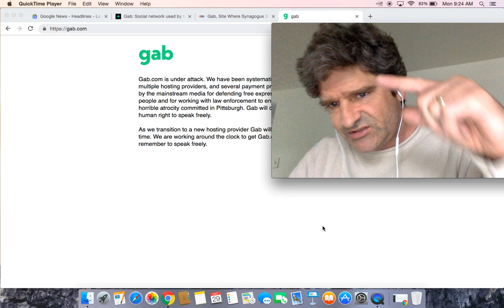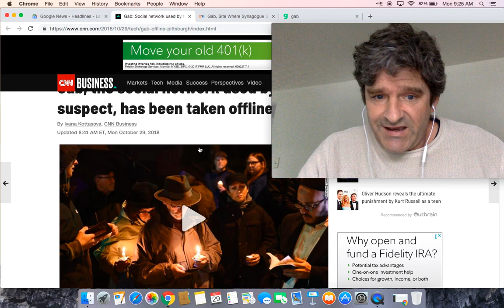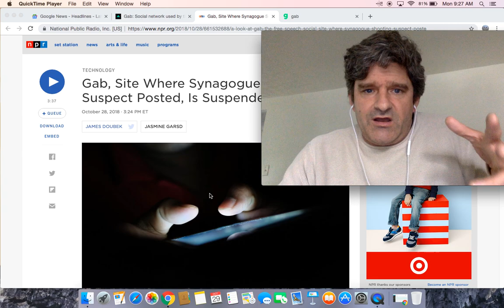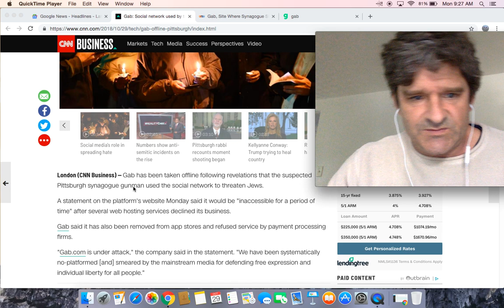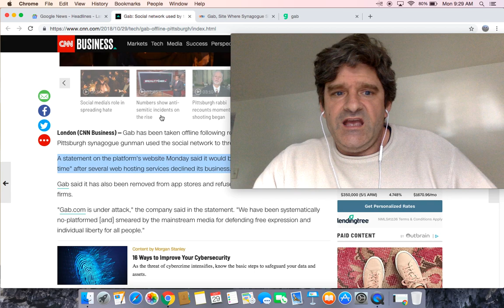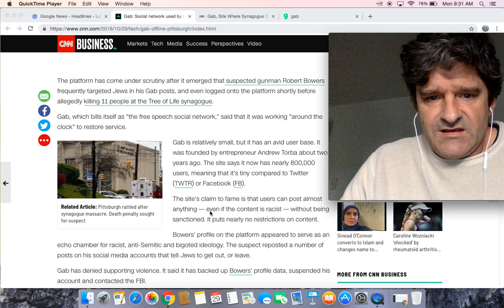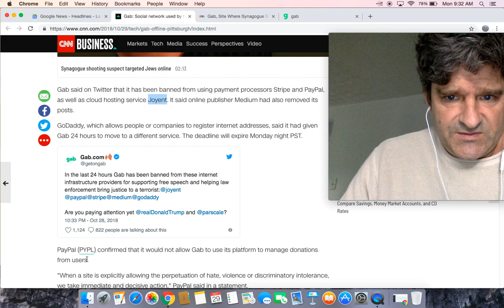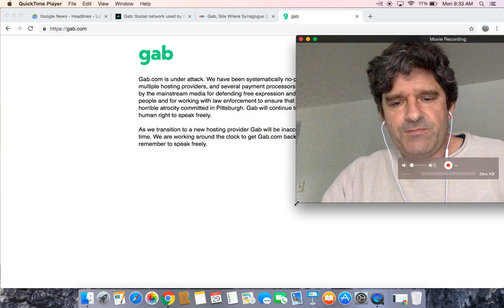Gab has been suspended is offline and says they're under attack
Gab, Site Where Synagogue Shooting Suspect Posted, Is Suspended

Gab, the social network used by the Pittsburgh suspect, has been taken offline

After Pittsburgh synagogue shooting, Gab banned by PayPal, GoDaddy, Medium, suspended by two other platforms

Breaking: @joyent, Gab’s new hosting provider, has just pulled our hosting service. They have given us until 9am on Monday to find a solution. Gab will likely be down for weeks because of this. Working on solutions. We will never give up on defending free speech for all people.

BREAKING: @GoDaddy is threatening to suspend our domain (which is worth six figures) if we do not transfer to a new provider by tomorrow. This is madness. @realDonaldTrump @parscale I hope you are paying attention.

Pittsburgh synagogue shooting suspect used social media platform created by Pa. native: report

What is Gab, the social network apparently used by Pittsburgh synagogue shooting suspect?

Gab.com fights to stay online after Pittsburgh synagogue shooting

Gab Social Media Also Dropped By Web Host; Ties To Pittsburgh Shooter May Be Cause